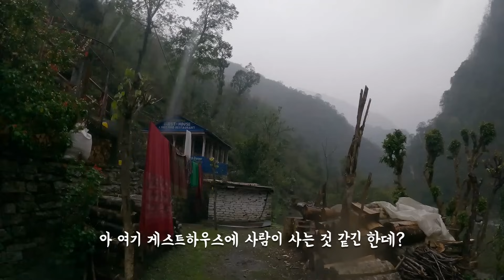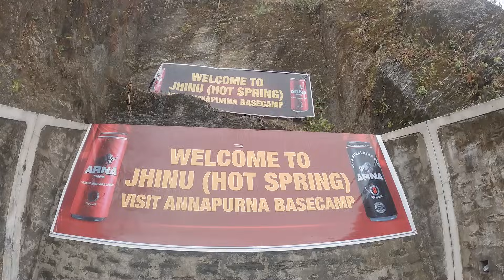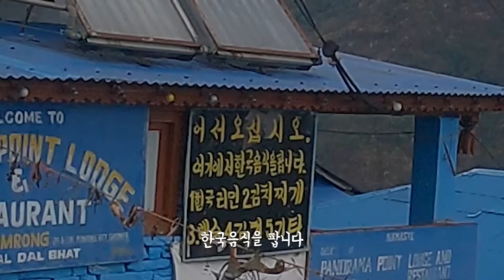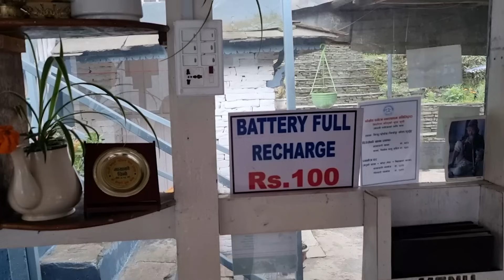한국 담배를 처음 펴본 히말라야 모녀의 반응은?! 네팔 안나푸르나 트레킹 1일차ㅣ세계여행 [51]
이번 영상은 히말라야 시와이에서 촘롱까지
ABC 안나푸르나  1일차 트레킹 영상입니다!
오늘 영상도 재밌게 시청해주세요 :) 😁

카메라 : Gopro 9, Galaxy Phone
편집 : Adobe Premiere Pro

- Track : 너무 귀여운 노래